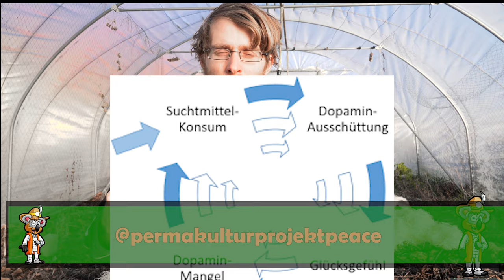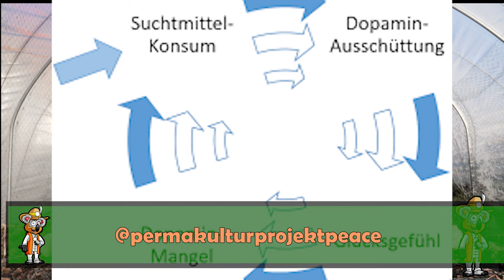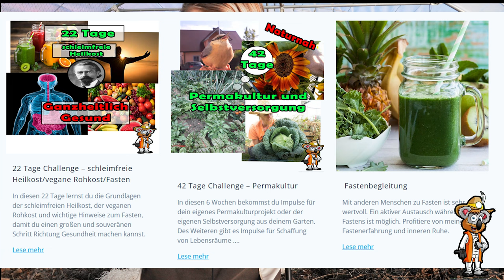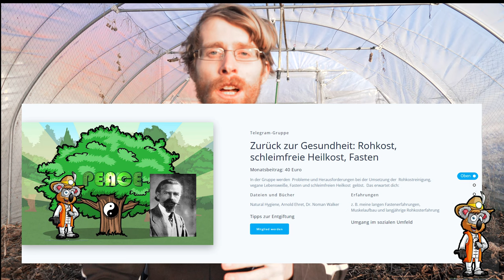Wie meine 6-jährige Intervallfasten Erfahrung mein Leben änderte!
Seit 6 Jahren konnte ich Erfahrung mit Intervallfasten sammeln und die positiven Aspekte  änderten mein Leben. Du erfährst, welche Vorteile mein Leben bereichern und wie du das Intervallfasten auch in dein Leben integrieren kannst.